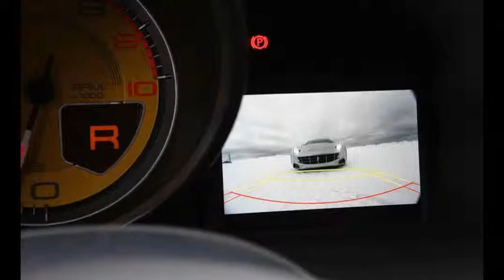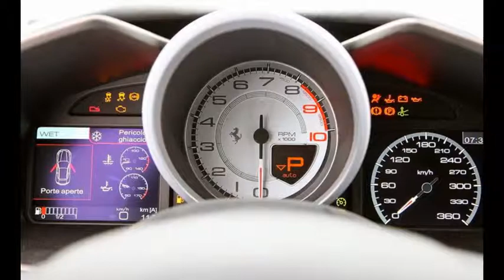Ferrari FF 2012 (HD)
Ferrari FF 2012
Ferrari FF 2012

The FF continues Ferrari’s tradition of offering at least one curious—often plus-sized—four-seater in its lineup. Its shooting brake (two-door wagon) body is a first for Ferrari and provides plenty of room for four adults and some luggage (fitted, of course). A 651-hp 6.3-liter V-12 situated just aft of the front wheels, seven-speed dual-clutch automatic and standard all-wheel drive conspire to make the FF the world’s fastest grocery-getter.